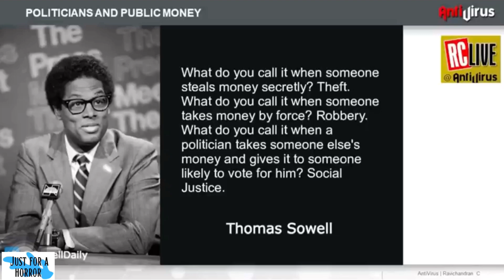എന്താണ് ഗവണ്മെന്റ്? | Thomas Sowell | Ravichandran C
Ravichandran C speaking about what Thomas Sowell said about Government

Ref-‘Sowerien Marksism’ by Ravichandran C